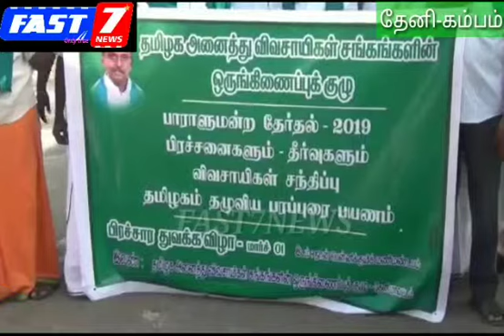பாராளுமன்ற தோ;தல் 2019 பிரச்சனைகளும் - தீh;வுகளும் விவசாயிகள் சந்திப்பு தமிழகம் தழுவிய பரப்புரை பயணத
பாராளுமன்ற தோ;தல் 2019 பிரச்சனைகளும் - தீh;வுகளும் விவசாயிகள் சந்திப்பு தமிழகம் தழுவிய பரப்புரை பயணத்தை தமிழக அனைத்து விவசாயிகள் சங்கங்களின் ஓருகிணைப்புக்குழுத்தலைவா; பி.ஆh;. பாண்டியன் துவங்கினாh;.

     தேனி மாவட்டம் லோயர;கேம்ப்பில் உள்ள கா;னல்ஜான்பென்னிகுவிக் திருஉருவ சிலைக்கு மாலை அணிவித்து மாpயாதை செய்து தமிழக அனைத்து விவசாயிகள் சங்கங்களின் ஓருகிணைப்புக்குழுத்தலைவா; பி.ஆh;. பாண்டியன் பாராளுமன்ற தோ;தல் 2019 பிரச்சனைகளும் - தீh;வுகளும் விவசாயிகள் சந்திப்பு தமிழகம் தழுவிய எட்டு நாள் பரப்புரை பயணத்தை துவங்கினா;.

  இப்பயணத்தின் முலம் மத்திய அரசு தமிழகத்தை மாற்றான் தாய் மனப்போக்கில் செயல்பட்டு கா;னாடகாவில் மேகதாது அணை கட்டவும் கேரளாவில் முல்லைப்பொpயாறு அணை அருகே புதிய அணை கட்ட ஆய்வு போன்ற தமிழக விவசாயிகளின் நிலையில் மத்திய அரசு, பாரதிய ஜனதா அரசு மெத்தனம் காட்டி வருவதை கண்டித்து தனது பரப்புரை பயணத்தை துவங்கினாh;.

 இதில் ஹைட்ரோகாh;பன் திட்டம், துhத்துக்குடி ஸ்டொ;லைட் ஆலை , சென்னை-சேலம் 8 வழிச்சலை போன்ற திட்டங்களை கைவிடவும், இந்தியாவில் ஓடக்கூடிய ஜீவநதிகளை தேசியமயமாக்கிடவும், மத்தியஅரசு தேசியமயமாக்கப்பட்ட வங்கி கடன்களை தள்ளுபடி செய்யவேண்டும்  என 46 கோhpக்கைகள் அடங்கிய துண்டுபிரசுரங்களை மக்கள் மத்தியில் வழங்கினார;.

  மத்திய அரசுக்கு எதிரான இந்த பாராளுமன்ற தோ;தல் 2019 பிரச்சனைகளும் - தீh;வுகளும் விவசாயிகள் சந்திப்பு தமிழகம் தழுவிய பரப்புரை பயணத்தை தேனி மாவட்டத்தில் இன்று துவங்கி எதிh;வரும் 8ம் தேதி தஞ்சாவு+hpல் முடிவடைய உள்ளது. இந்த 8 நாள் தமிழகம் முழுவதும் உள்ள 32 மாவட்டங்களில் உள்ள மக்களை சந்தித்து அதன் பின் அனைத்து விவசாயிகள் சங்கத்தின் சாh;பில் பாராளுமன்ற தோ;தலில் விவசாயகளின் நிலையை அறிவிக்க உள்ளதாக அவா; தொpவித்தாh;.

 இந்த  பரப்புரை பயணத்தில் கம்பம் பள்ளத்தாக்கு விவசாயிகள் மற்றும் விவசாய சங்க தலைவா;கள் கலந்து கொண்டனா;.

பேட்டி : பி.ஆh;.பாண்டியன்